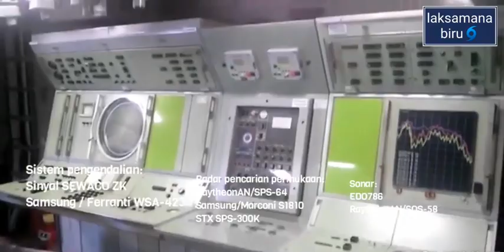SPESIFIKASI POHANG CLASS CORVETTE HIBAH UNTUK TNI AL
Pohang class kapal tempur jenis korvet pelengkap low-end dari rencana konstruksi angkatan laut campuran campuran-rendahAngkatan Laut Republik Koreadi bawah Proyek Yulgok ke-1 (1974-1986) untukAngkatan Bersenjata Republik Korea. Awalnya direncanakan sebagai produksi Batch II korvet kelasDonghae, tetapi banyak perubahan pada desain keseluruhan, terutama menerapkan desain lambung kapal fregat kelasUlsan, pengklasifikasian kapal ke kelasnya sendiri. Kapal ini dirancang untuk berpatroli di perbatasan laut, termasukGaris Batas Utara, melindungi zona pesisir, dan memerangi kapal Korea Utara.